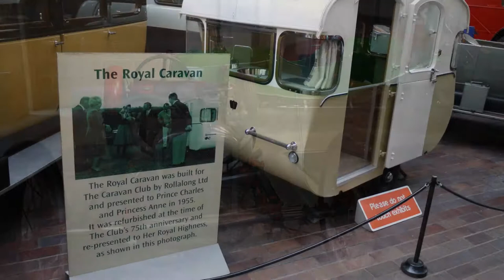National Motor Museum, Beaulieu, Hampshire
The National Motor Museum at Beaulieu, Hampshire tells the story of the British motor vehicle and the industry that has produced them, for more than a century as well as giving a unique look at British social life in those years.

PS. I have deliberatelyleft the blurd photos  at the beginning because they look quite affective.

Photos kindly taken for Yours Truely by Lars Marcus Larson. Thanks Marcus